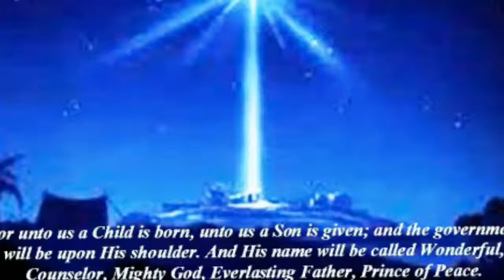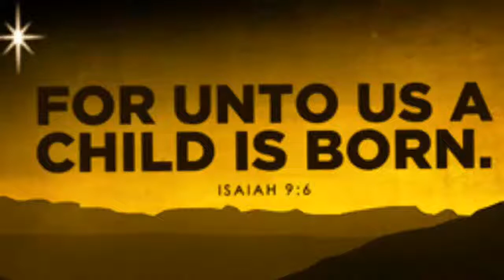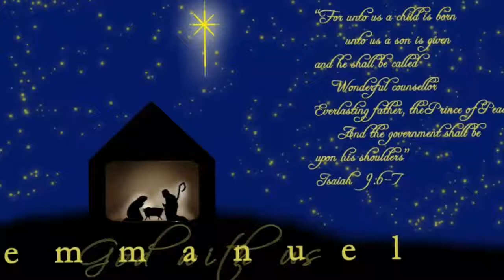Emmanuel. By: Randolph Camille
Christmas gospel